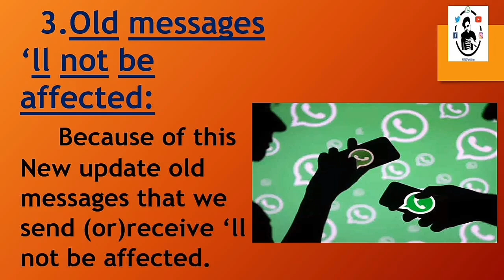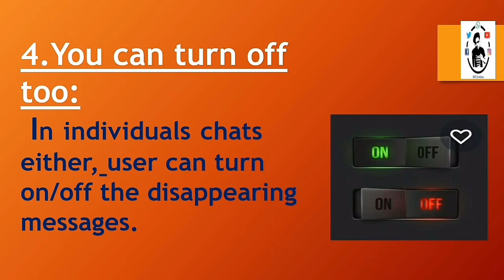Whatsapp New Updates |Whatsapp new features| Whatsapp disappearing message | Tamil | Abi Parthiban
Whatsapp disappearing message full details
in this video I expained fully explain disappearing message how can do with 7 points in Tamil watch fully